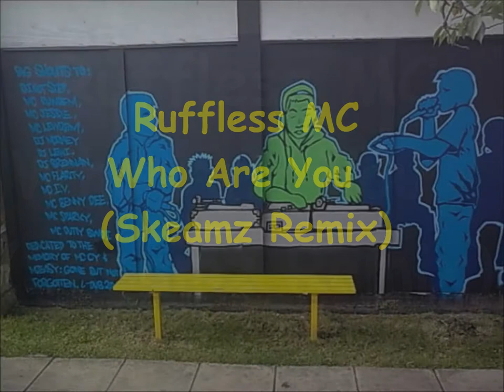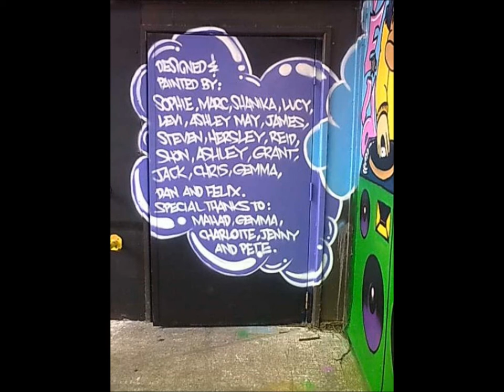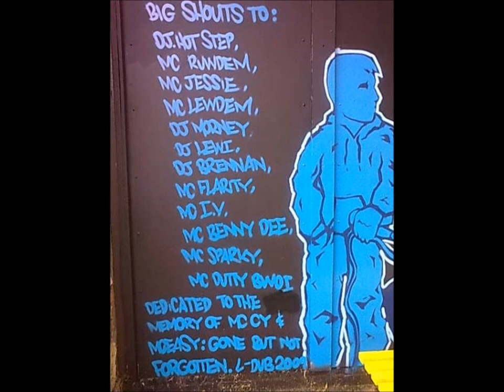Ruffless MC - Who Are You (Skeamz Remix)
Ruffless MC on the track; Who Are You Skeamz Remix
Recored at Lawrence Weston Youth Centre
20.4.11